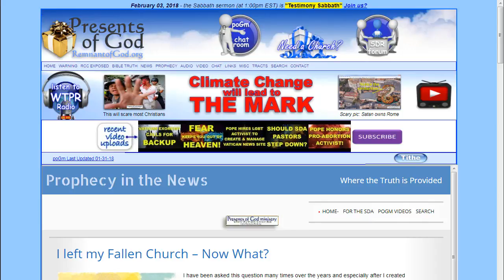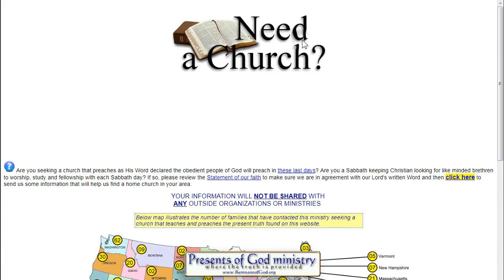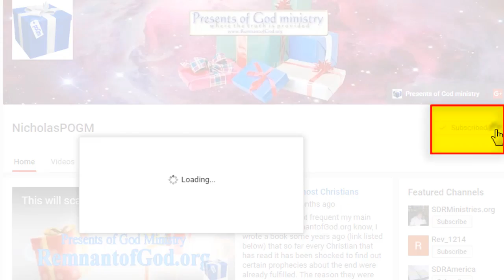Left my fallen Church - NOW WHAT?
It's actually much easier than you think to figure this one out.

All links to the videos and articles mentioned in video are in today's poGm blog entry